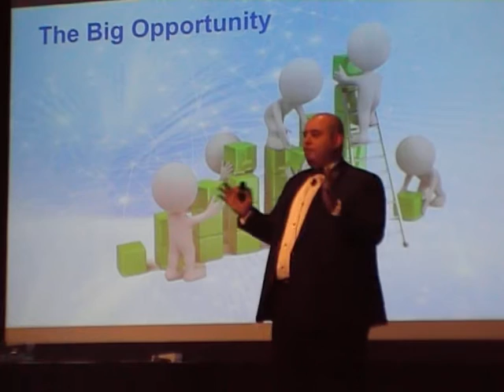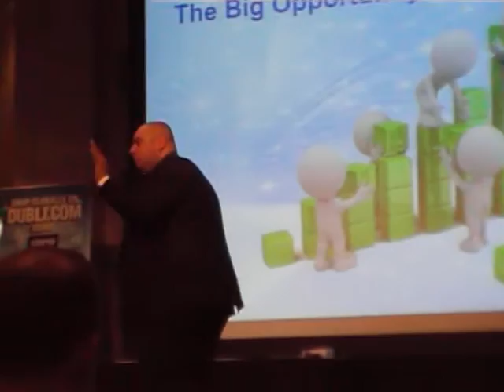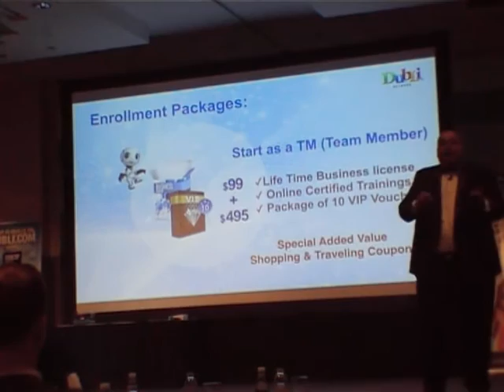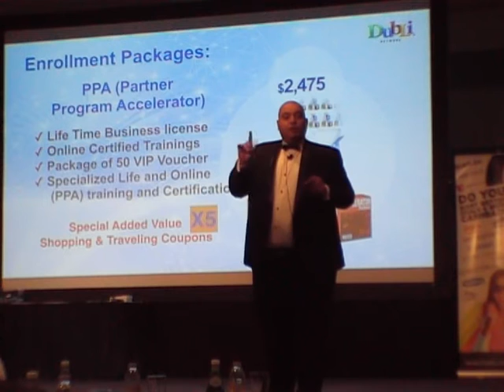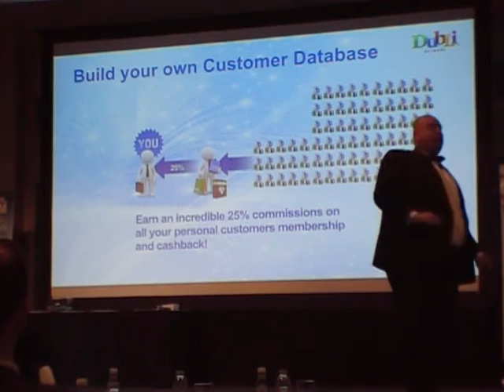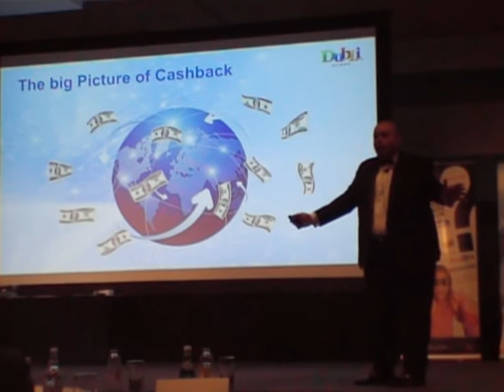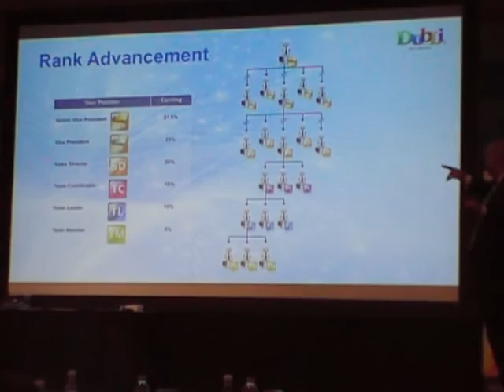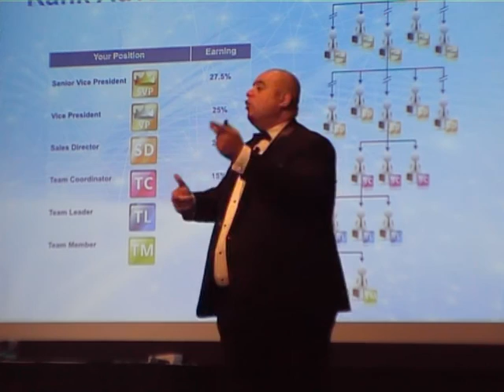DubLi Launch in Dubai 2015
This presentation was delivered to mark the ceremony of DubLi Launch in Dubai 2015, and for the MENA region at the Jumeirah Beach Hotel, Dubai.

Mr. Khaled Shaath, Sales Director at DubLi MENA region gave a phenomenal motivational speech on the choices we have as entrepreneurs  and how we can use DubLi as a tool to build massive residual income for ourselves, and our generations to come.

DubLi is the world's biggest Cashback portal that offers a unique blend of making and saving money by capitalizing on the e-commerce wave that's currently the most promising and talked about industry in the online world.

DubLi Launch in Dubai 2015, was a mega event that marked history in the world of online promotions. DubLi will announce a local shopping mall for the MENA region in September 2015.

To know more about this exciting and rewarding opportunity,

To know more about how DubLi Cashback works and can save you real $$$ on stuff you're already buying everyday at same stores, go to: